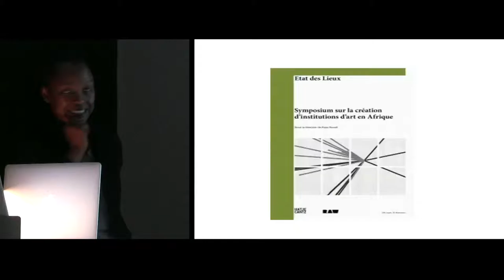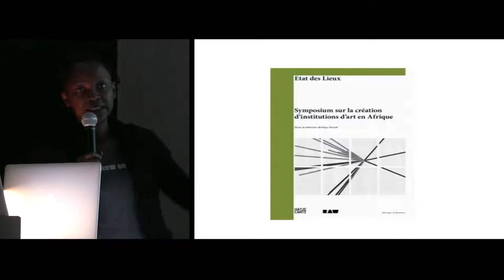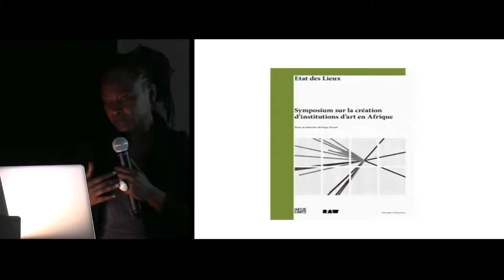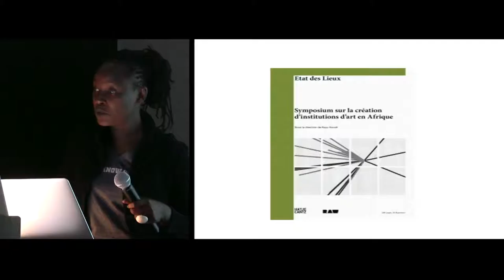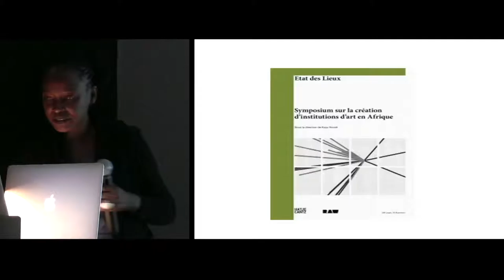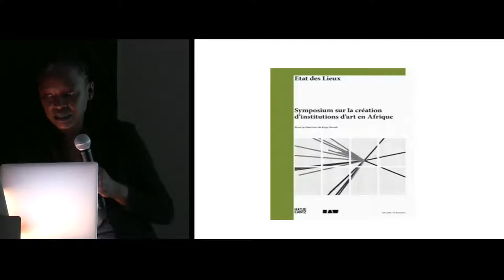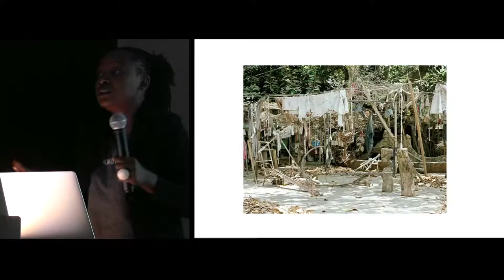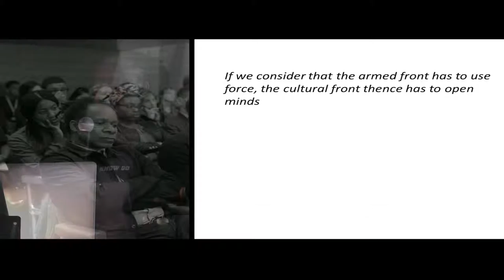Koyo Kouoh@Global Academy? '16 - Salzburg Summeracademy.at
Koyo Kouoh "RAW Material Company, Dakar" presentation at the conference "GLOBAL ACADEMY?", 5/6 August 2016, Location: Künstlerhaus Salzburg